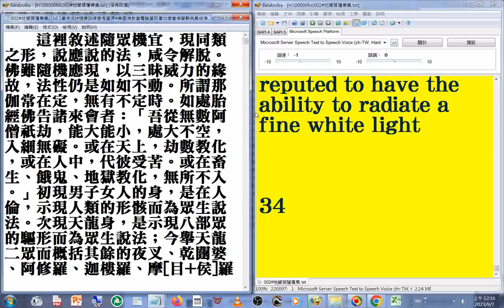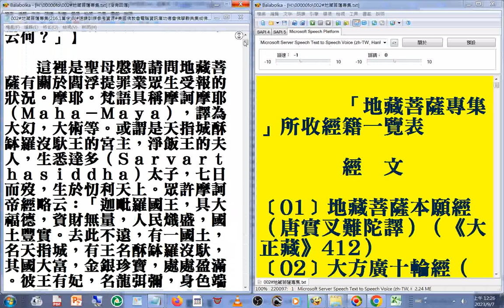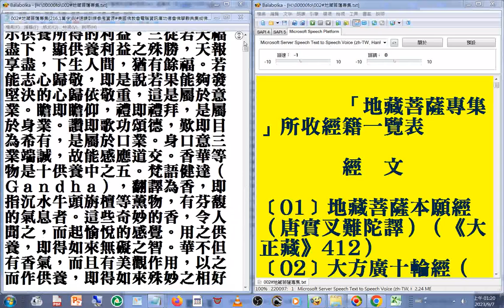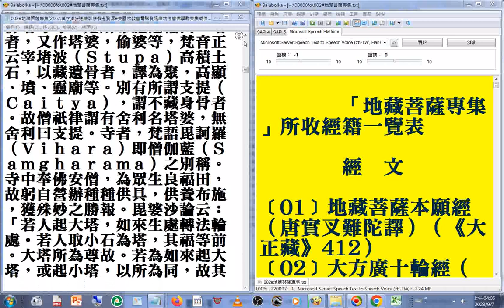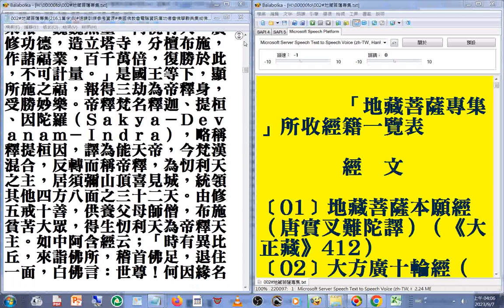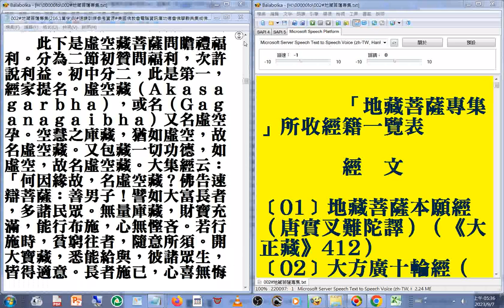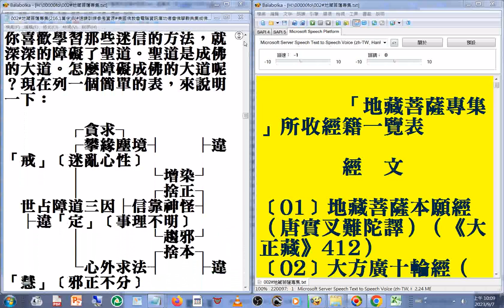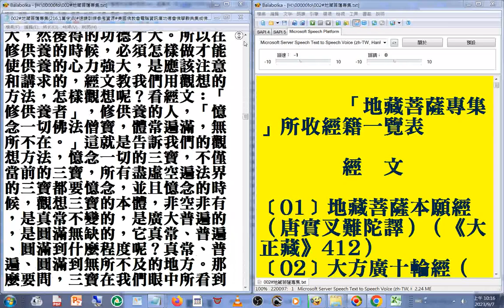002#地藏菩薩專集 (216.1萬字)05(01...04)(速讀訓練參考資源 美國佛教會電腦資訊庫功德會佛學辭典集成佛學十大專集)